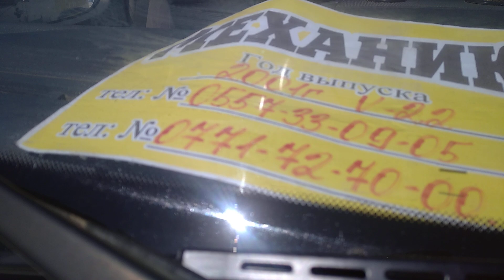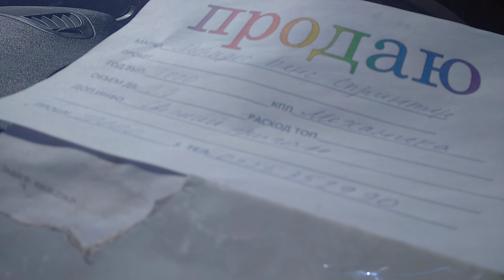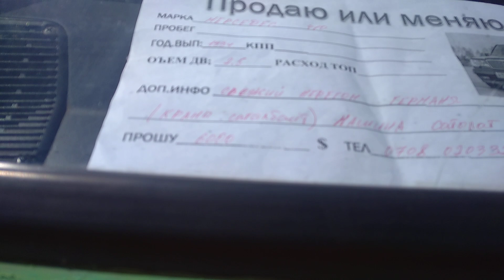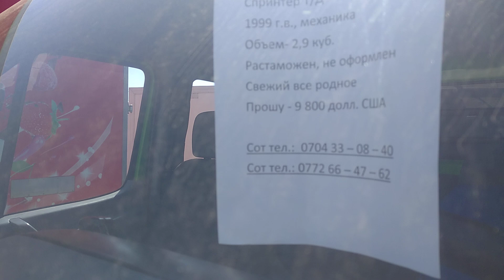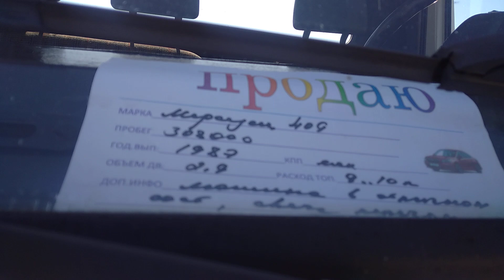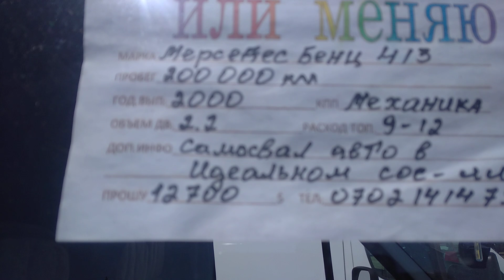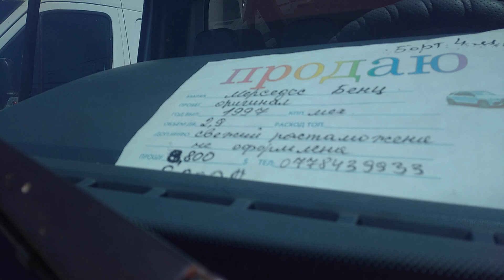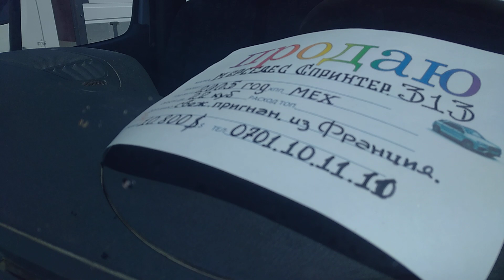Авторынок Бишкек👍/03.04.21/ Бортовой Спринтер /Баалары Көргүлө#Авторынокбишкек2021​